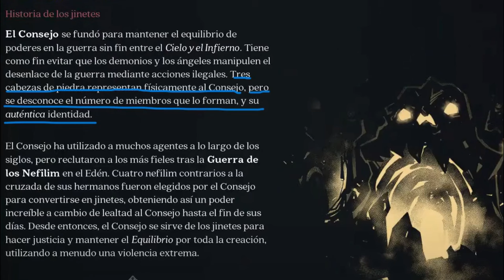Kratos se enfrenta a los Jinetes del Apocalipsis